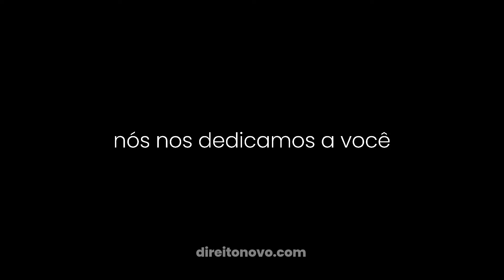Direito Novo - Trailer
Trailer do Canal do Direito Novo.

Oi! O meu nome é Igor Pereira e eu moro em Berkeley, na California. Eu sou doutor e mestre em direito pela Universidade do Estado do Rio de Janeiro (UERJ). Meu LLM é da Universidade da Califórnia - Berkeley. Toda semana tem vídeos novos no meu canal! Os meus vídeos são sobre direito, educação, filosofia política, cursos e dicas de inglês.

COPYRIGHTS: FAIR USE, Title 17, US Code (Sections 107-118 of the copyright law): All media in this video is used for purpose of criticism, comment, news reporting, teaching, scholarship, and research under terms of fair use. All footage, music & images used belong to their respective companies.

STF / Banco de Imagens: Rosinei Coutino/SCO/STF, Nelson Jr./SCO/STF, Felippe Sampaio/SCO/STF